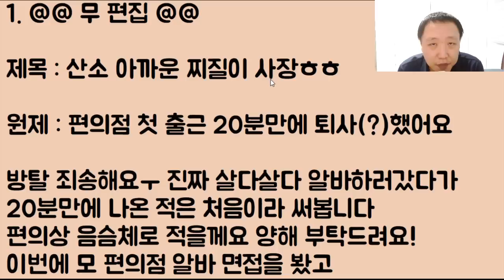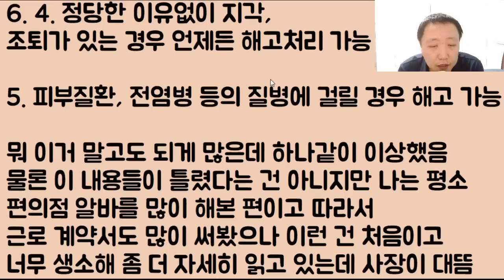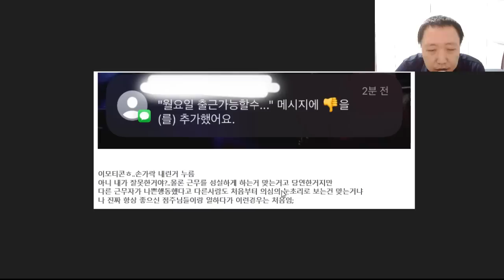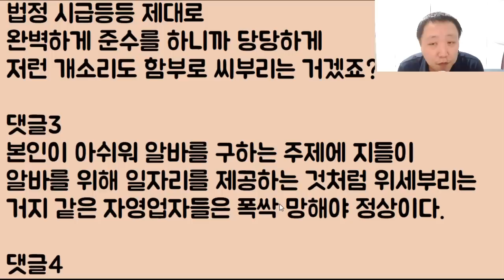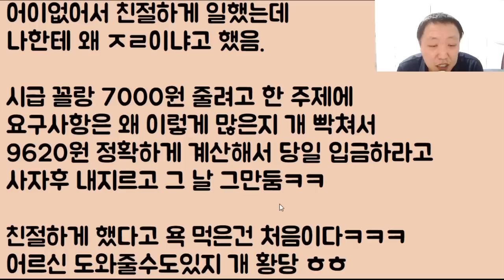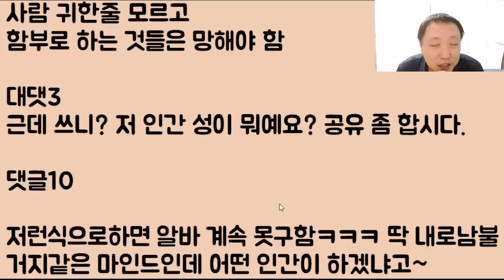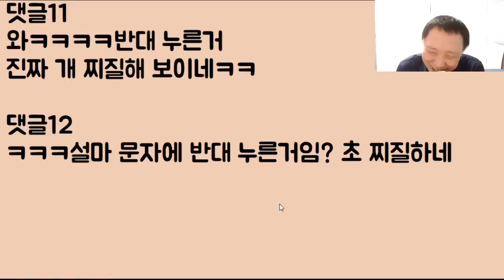제목 : [아오 미친ㅋㅋㅋ] 산소가 아까운 슈퍼 핵!! 찌질이 사장ㅎㅎ